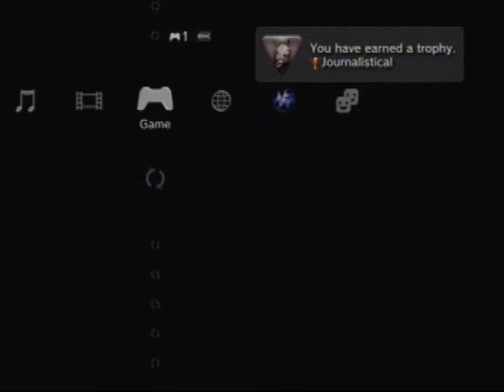Trophy Tracker - Little Big Planet 2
WHAT IS UP PEOPLE, Sorry about that it has been awhile and i havent really been doing Achievement Knockout videos. Actually i abandoned that and thought why not start something new TRophy tracker give some ps3 love out there. Here is a old video i did long time ago there will be more Trophy Tracker is coming so be ready to track some trophies. Lethal Bunny besides our past is coming as well to go hunting.